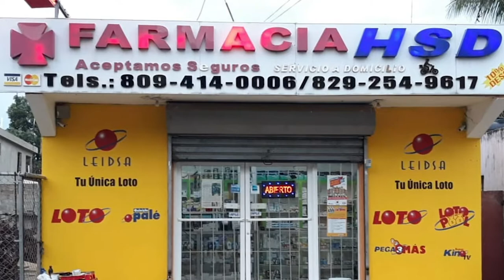GANADOR LOTO LEIDSA #316 EMEREGILDO ENCARNACIÓN GARCÍA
Ganador # 316
Sr. Emeregildo Encarnación García
Monto del Premio: RD$50,000,000.00
Fecha Sorteo: 22 de Mayo 2019
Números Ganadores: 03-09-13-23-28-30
Vendido en: Farmacia HSD
Dirección: Calle Corazón de Jesús #4, el Almirante
Provincia: Santo Domingo Este